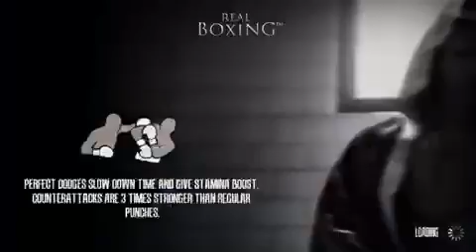YusMer Gaming real boxing games experience